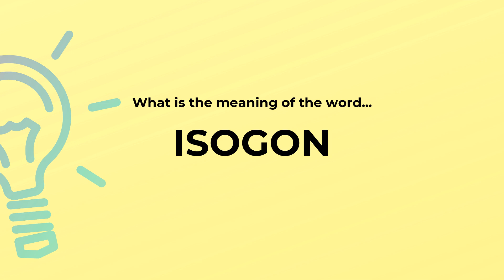What is the meaning of the word ISOGON?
Definition and spelling of the word ISOGON.

(00:00) Intro
(00:07) As a noun
(00:13) Spelling

As a noun (00:07):
• an equiangular polygon